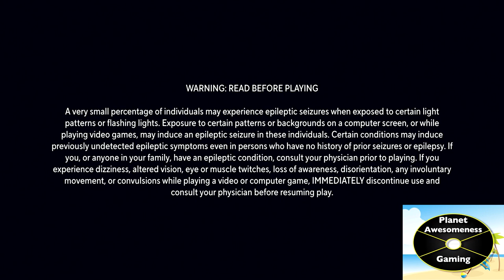Multiversus PLAYTHROUGH Part 1 - P.A. Gaming 2.0. (HD)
Shaggy is overpowered!